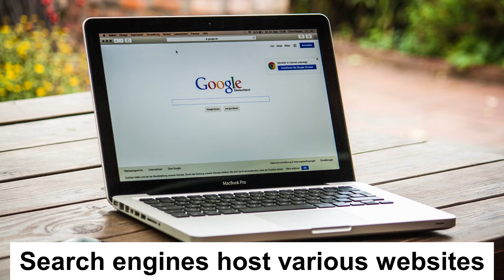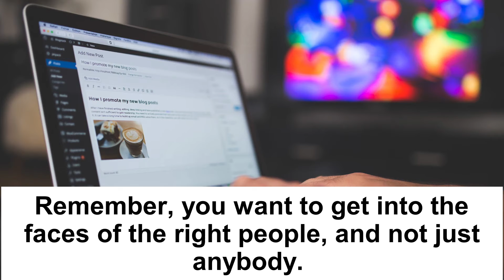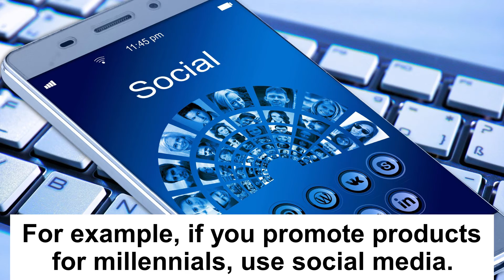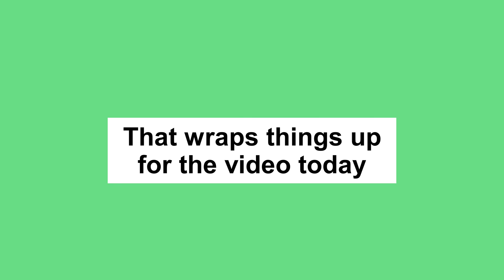How To Promote Your Website | How To Get Traffic To Your Website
Remember, more traffic equals more prospects, and more prospects equal more sales.

Our team tested the various strategies in promoting website traffic and here are the top six tips for you.

1. Search Engine Optimization (SEO)
2. Email Marketing
3. Guest posting
4. Blog Articles
6. Paid Advertising

Promoting your website will not be a walk in the park.